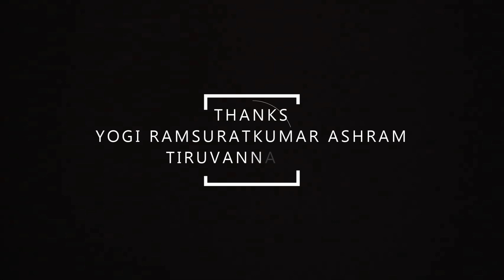என்னிடம் பக்தி எதுவும் இல்லை. அவர் நாமத்தை சொன்னேன். அவ்வளவு தான்... | Yogi Ramsuratkumar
Yogi Ramsuratkumar | என்னிடம் பக்தி எதுவும் இல்லை. அவர் நாமத்தை சொன்னேன். அவ்வளவு தான்... நீ சாக வேண்டுமென்று நினைத்தால், நான் உன்னை சாக விடமாட்டேன்... | Annai Madevaki | Satsang | Tiruvannamalai

Yogi Ramsuratkumar
Yogi Ramsuratkumar
Yogi Ramsuratkumar

ramsuratkumar yogi,
visiri swamigal,
visiri shankar,
yogi ramsuratkumar visiri shankar,
ma devaki,
tiruvannamalai live,
thiruvannamalai temple,
tiruvannamalai girivalam,
tiruvannamalai ashram
arunachalam,
arunachalam temple,
arunachala shiva,
arunachala siva,
arunachala shiva chanting,
arunachala chanting,
ramana maharshi,
seshadri swamigal,
papa ramdas,
பாலகுமாரன் சிறுகதைகள்,
பாலகுமாரன் பேச்சு,
எழுத்தாளர் பாலகுமாரன்,